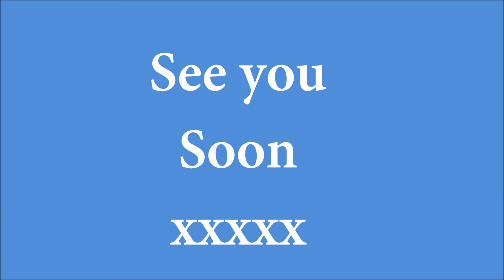Merry xmas Fin